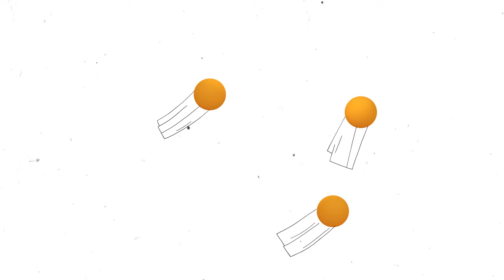Katie Gately - Lift (Official Video)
Taken from the debut LP, Color.

Written and produced by Katie Gately.

Animated by Louis Morton & Simon Wilches-Castro